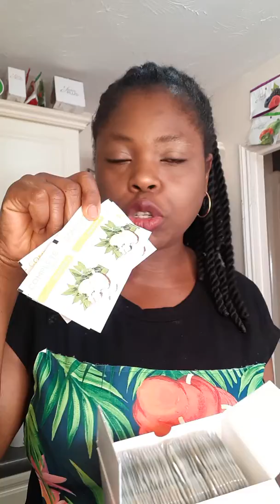Amazing products Amazing result. Here is the that will help you to control your appetite.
Get yours or go online by clicking on my shop @